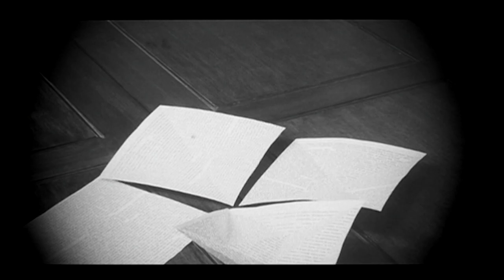Radiozima - Антенна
Edition - Radiozima
Filmed - Esteban Sapir (Argentina films)
- Used excerpts from the film "La Antena" directed by Esteban Sapir  (2007)

Mixing and mastering - Radiozima

Монтаж - Radiozima
Съемка - Эстебан Сапир
- В данном видео использованы отрезки из к/ф "Антенна" режиссера Эстебана Сапира (2007)

Сведение и мастеринг - Radiozima